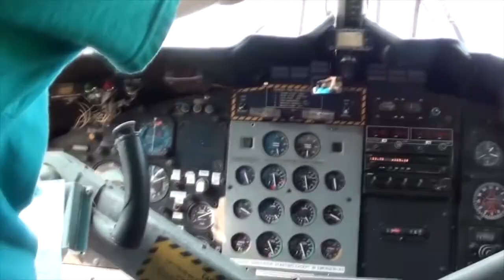Skydive Pepperell - 09/21/20 Michelle Gervais